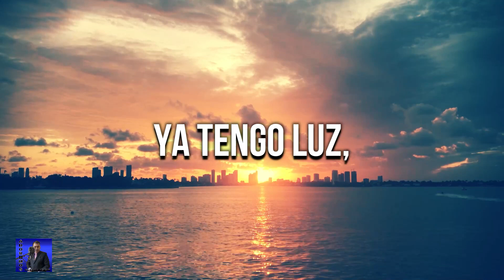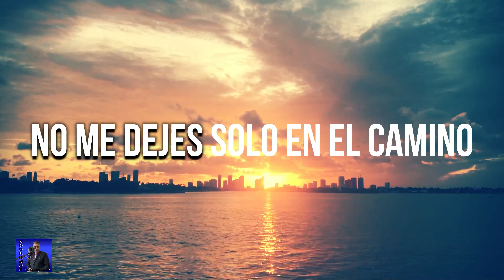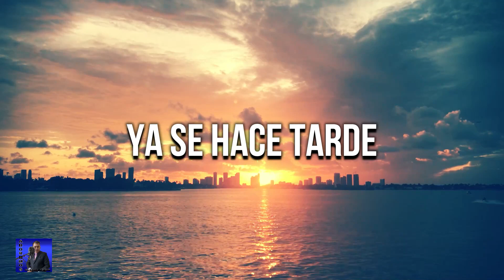DIVINO COMPAÑERO HIMNO PISTA KARAOKE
🔴 apoya este proyecto, nos ayudará a seguir subiendo más 🎤Pista karaoke de manera continua todos los dias amen 🎹.